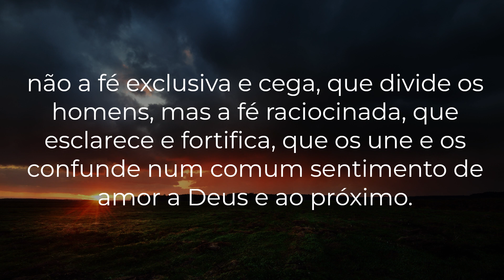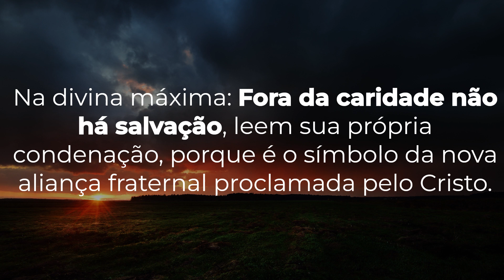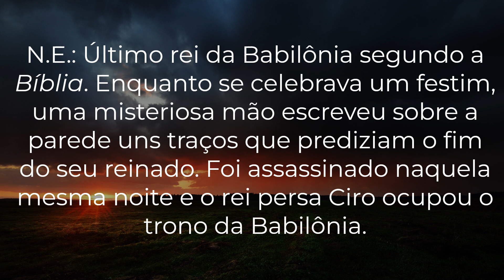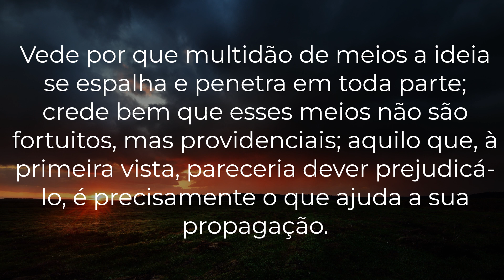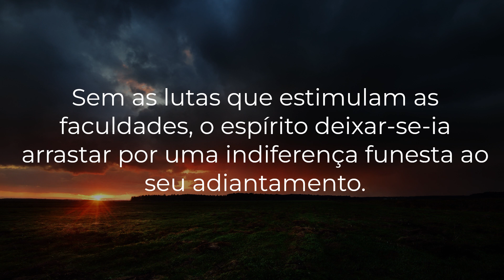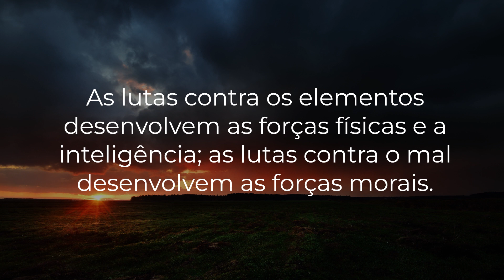Qual um dos caracteres que distingue a nova geração de Espíritos da antiga?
Revista Espírita 1866

Instrução dos Espíritos sobre a regeneração da Humanidade